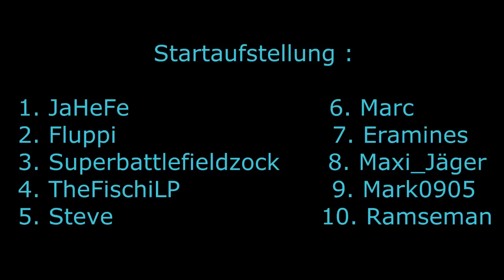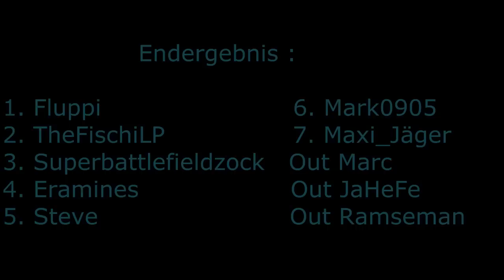Blackstorm's rFactor JF3 Ligarennen 8 - New Delhi